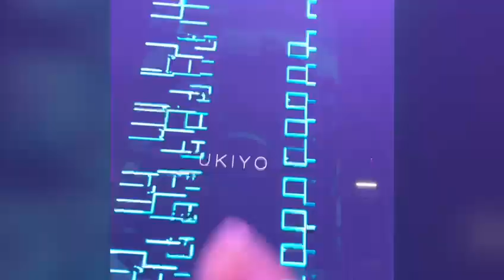New year 2023 @ Ukiyo, Goa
Glympses of new year eve this time at Ukiyo beach resort in Mandrem.Amazing party with amazing music and graphics.